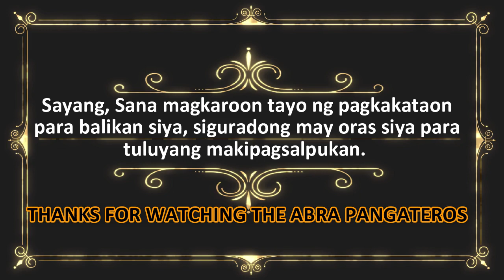Pasikatan at Girian ng Pangati at Labuyo